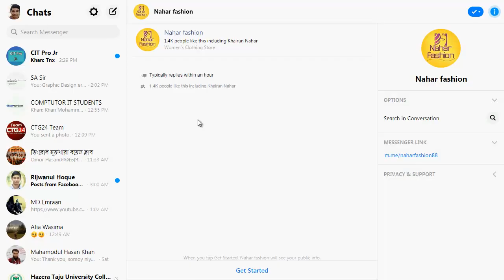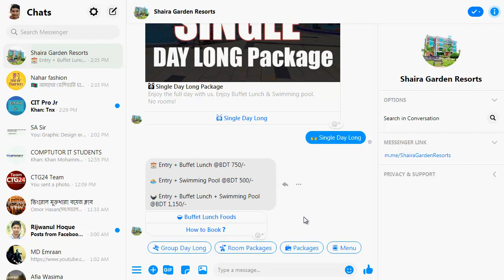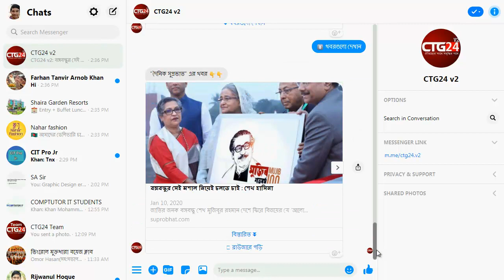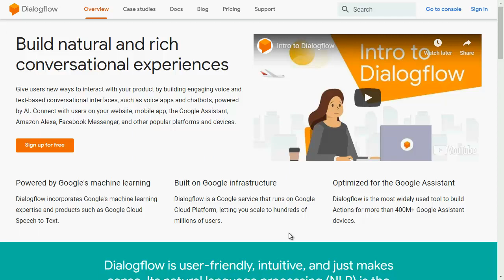মেসেঞ্জার বোট বাংলা টিউটোরিয়াল (Chatfuel) || পর্ব- ০১ || মেসেঞ্জার বোট কি? এবং কিছু বোটের উদাহরণ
মেসেঞ্জার বোট বাংলা টিউটোরিয়াল (Chatfuel)
Chatfuel Bangla Tutorial Part 1
চ্যাটফুয়েল বাংলা টিউটোরিয়াল
পর্বঃ ০১
এই টিউটোরিয়ালে আমরা জানবো চ্যাটবোট কি।
পাশাপাশি আমরা কিছু চ্যাটবোটের উদাহরণ দেখবো।
এখানে দেখানো চ্যাটবোটগুলোর লিঙ্কঃ
আমাদের ফেইসবুক পেইজে মেসেজ দিন এবং আমাদের নতুন ভিডিও আপলোড হলেই, তা সম্পর্কে মেসেজ পান!